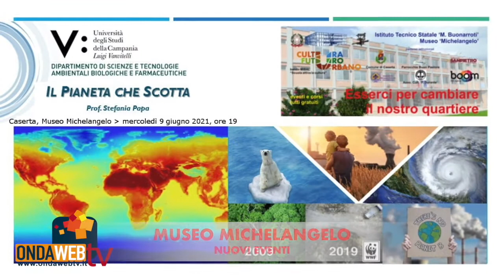Audionews di Ondawebtv. 8 giugno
Le audionews di Ondawebtv👩‍💻lenotizieinpositivo 🔖8 giugno
👉Giornata Mondiale degli Oceani. Il tema è vita e sussistenza
👉Al Lizard Club di Caserta il monologo di Filippo Giardina
👉Museo Michelangelo. Conferenza: Il pianeta che scotta
👉Il teatro in cammino. Dal 12 giugno all'8 agosto
🌼Buona visione e buon ascolto con l'informazione culturale made in Caserta!